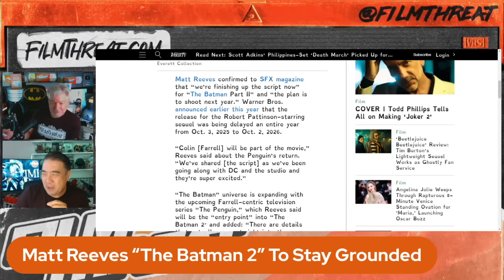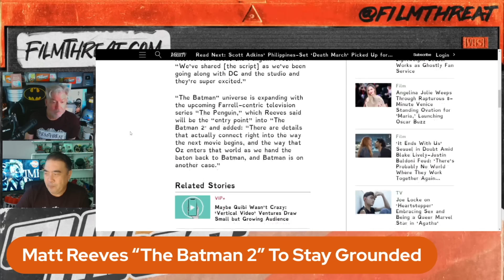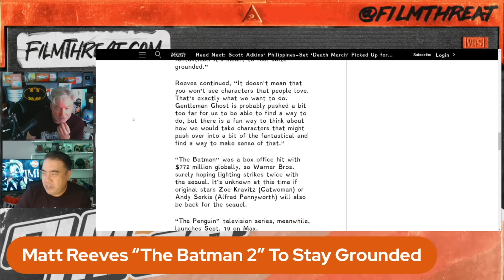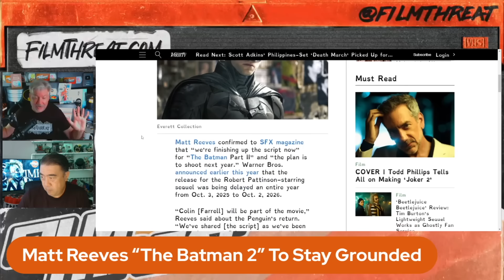MATT REEVES SAYS THE BATMAN 2 WILL STAY GROUNDED | Film Threat News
This just in! Chris Gore and Alan Ng report…

‘The Batman 2’ Will Include Colin Farrell’s Penguin but Not Gentleman Ghost Because ‘We Would Never Go Into Full Fantastical,’ Says Matt Reeves